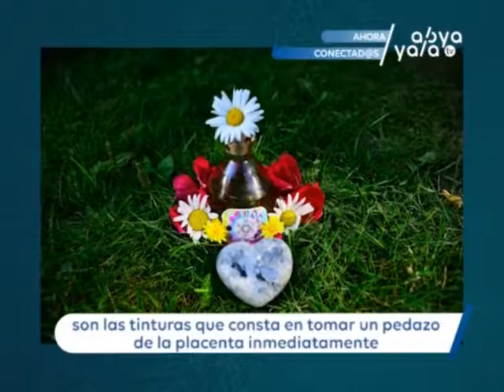Brenda Anleu: “Lo más necesario para ser doula es tener el llamado para ayudar a otras mujeres”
Conozcamos a la mexicana Brenda Anleu, que actualmente es doula (persona que informa y acompaña en el proceso de la maternidad) en Finlandia. Apoya a mujeres y familias antes y después del nacimiento del nuevo integrante. Su trabajo y visión es inspirar a otros a reconectarse con los poderes sagrados de la vida y honrarla con respeto, amor y humildad.

Ella creció en una familia de naturistas y desde muy joven aprendió de su padre las formas de curar el cuerpo a través del contacto con la naturaleza y sus elementos (agua, fuego, tierra, viento, dieta y hierbas). Su madre le enseñó la curación a través de la energía y la conexión con el sol y la luna.